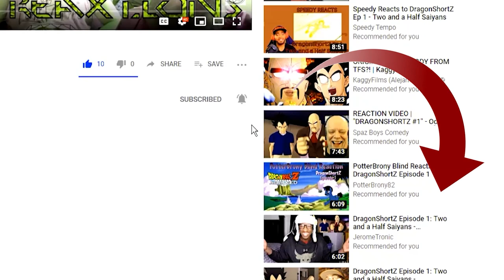Mob Psycho 100 Ep. 8 | Reaxtions Axel Grave | Reaction Video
Mob must confront Ritsu, but who is this strange Psychic aiming to kidnap Ritsu and why?